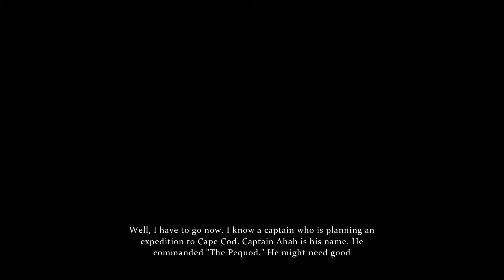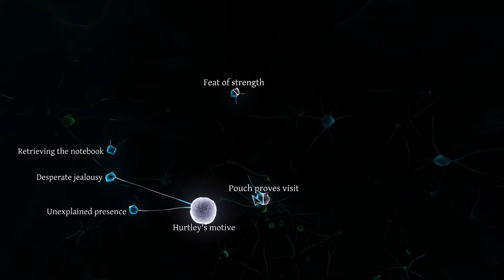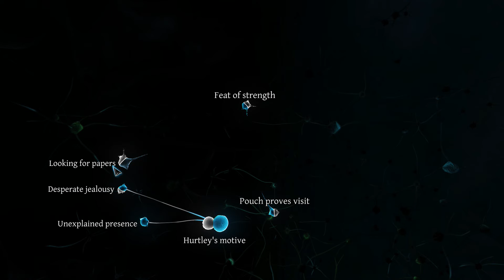2Shelock Holmes Crimes And Punishment The Fate Of Black Peter Walkthrough Part 20